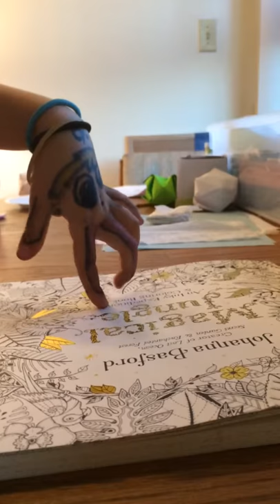Gettin Funky...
Dancing, hand, funk, George Clinton, old school parliament. Breakdancing. Kid. 7 year old girl. Painted hand